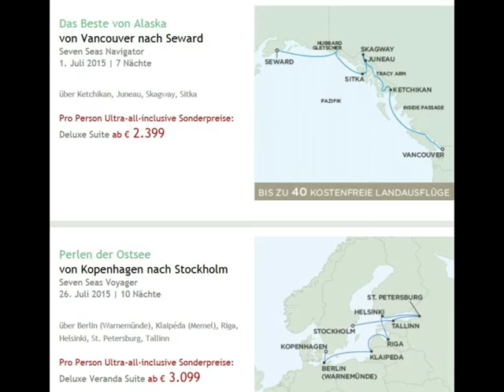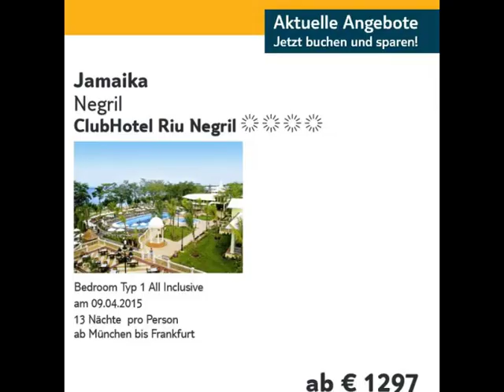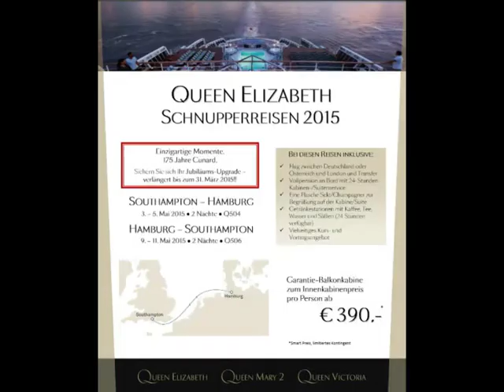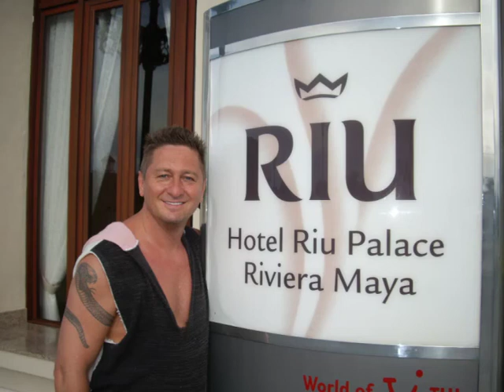Unsere Top Angebote Kreuzfahrten Hotels Cluburlaub Strandurlaub Familienurlaub Reisebüro Fella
TOP Angebote April - Oktober 2015 Kreuzfahrten Hotels Cluburlaub Strandurlaub Familienurlaub Reisebüro Fella Hubert Fella -Videos Filme Reisebüro Fella in Hammelburg @ Tel.
 Liebe Grüße
Ihr TUI TRAVELStar Team
Inhaber Hubert Fella

Wir sind für Sie von 9.-18.30 Uhr unter 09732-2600 zu erreichen und
ab 18.30 Uhr unter Handy D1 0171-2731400 Hubert Fella
TUITravelstar Reisebüro Fella
Kissinger Str. 84,  97762 Hammelburg
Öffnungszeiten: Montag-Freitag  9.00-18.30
Samstag 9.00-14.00 Telefon ab 18.30 Uhr & Wochenende  D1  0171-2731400 bis 23.45 Uhr
VIP - Homepage mehr als 20 Mio. Angebote
Kreuzfahrtdatenbank mehr als 5. Mil. Angebote
günstig Parken am Flughafen und Hotels incl. Parken   Klick hier:
Sie können Ihre Festnetznummer angeben, oder ein kostenloser Anruf Klick hier:

Auszeichnungen VIP Reisebüro  !!!
Top    6 RIU Verkäufer 2013 von Deutschland
TOP  1 RIU Verkäufer 2012 für Süddeutschland TOP 10 in Deutschland
Top  20 Magic Life Verkäufer
Top  50 RIU  Hotel Verkäufer   2005 bis 2015
Top 200 TUI Cruises Mein Schiff Verkäufer
Top 300 Clubschiff AIDA Verkäufer
Top 300 Robinson Club Verkäufer
BESTseller des Jahre Go Best Partner Club Aldiana
Bitte senden Sie uns als Antwort immer die komplette E-Mail, da unsere Korrespondenz im Team bearbeitet wird.
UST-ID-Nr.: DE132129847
Geschäftsführer/Inhaber: Hubert Fella
Bulgarien: Goldstrand / Varna
Riu Dolce Vita, Goldstrand
Am 10.05.15 für 7 Tage im Doppelzimmer, All
Inclusive im 4-Sterne-Hotel ab Frankfurt
pro Person ab
372,- €
Antalya & Belek
Riu Kaya Belek, Belek
Am 10.04.15 für 7 Tage im Doppelzimmer Best
Price Typ1, Haupthaus, All Inclusive im
4-Sterne-Hotel ab Köln-Bonn
pro Person ab
562,- €
Antalya & Belek
Riu Kaya Palazzo, Kadriye
(Belek)
Am 11.12.15 für 7 Tage im Double Best Price,
All Inclusive im 5-Sterne-Hotel ab Frankfurt
pro Person ab
689,- €
Marokko - Atlantikküste: Agadir /
Safi / Tiznit
Riu Tikida Beach, Agadir
Am 09.06.15 für 7 Tage im Doppelzimmer Best
Price Typ1, All Inclusive im 4-Sterne-Hotel ab
Hannover-Langenhagen
pro Person ab
638,- €
Marokko - Atlantikküste: Agadir /
Safi / Tiznit
Riu Tikida Dunas, Agadir
Am 06.06.15 für 7 Tage im Doppelzimmer
Typ1, All Inclusive im 4-Sterne-Hotel ab
Düsseldorf
pro Person ab
649,- €
Marokko - Atlantikküste: Agadir /
Safi / Tiznit
Riu Palace Tikida Agadir,
Agadir
Am 26.05.15 für 7 Tage im Doppelzimmer
Typ1, All Inclusive im 5-Sterne-Hotel ab
Hannover-Langenhagen
pro Person ab
825,- €
Faro & Algarve
Riu Guarana, Olhos De Água
(Albufeira)
Am 25.10.15 für 7 Tage im Doppelzimmer
Stuttgart
pro Person ab
574,- €
Faro & Algarve
Sensimar Falesia -
Erwachsenenhotel ab 18
Jahren, Praia Da Falésia
(Albufeira)
Am 21.10.15 für 7 Tage im Doppelzimmer
Typ1, Halbpension im 4-Sterne-Hotel ab
Stuttgart
pro Person ab
600,- €
Bulgarien: Sonnenstrand / Burgas /
Nessebar
Riu Helios Bay, Obsor
Am 02.05.15 für 7 Tage im Doppelzimmer Best
Leipzig-Halle
pro Person ab
397,- €
Bulgarien: Sonnenstrand / Burgas /
Nessebar
Riu Helios, Sonnenstrand
Am 27.05.15 für 7 Tage im Doppelzimmer
Typ2, All Inclusive im 4-Sterne-Hotel ab
Hannover-Langenhagen
pro Person ab
490,- €